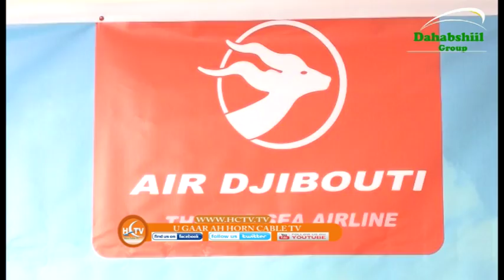DIYAARADDA AIR DJIBOIUTI OO ADEEG CUSUB KEENTAY